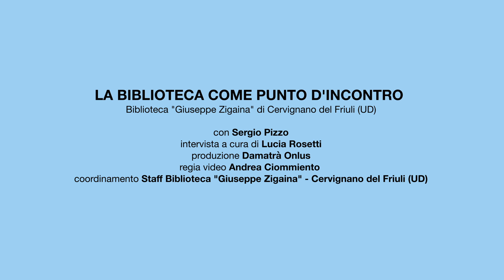Una città che legge - La biblioteca come punto d'incontro - Biblioteca di Cervignano del Friuli (UD)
LA BIBLIOTECA COME PUNTO D'INCONTRO
Biblioteca "Giuseppe Zigaina" di Cervignano del Friuli (UD)

con Sergio Pizzo
intervista a cura di Lucia Rosetti
produzione Damatrà Onlus
regia video Andrea Ciommiento
coordinamento Staff Biblioteca "Giuseppe Zigaina" - Cervignano del Friuli (UD)